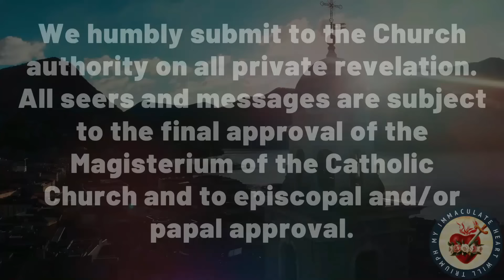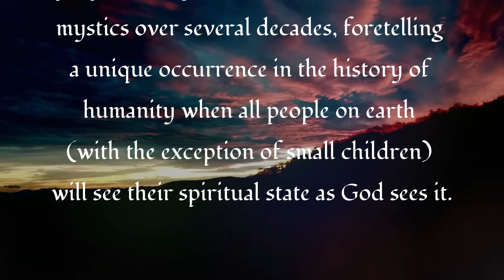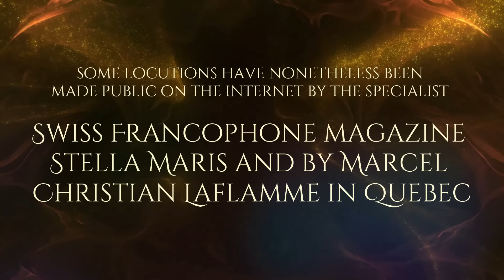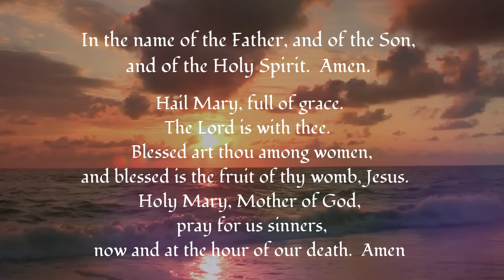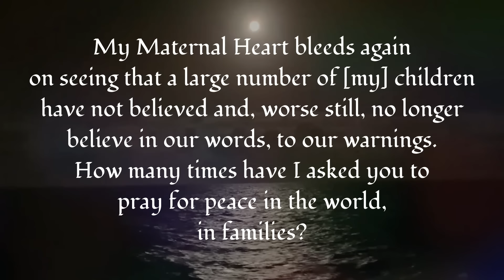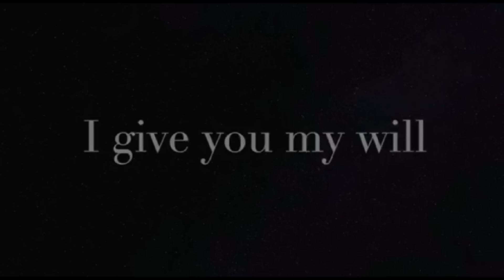Queen of Peace to Sulema: Rejoice, for the Lord is coming to meet each of His children on earth!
Mary Queen of Peace to Sulema on October 26, 2023:
Now is the time to turn to the Lord for mercy and to alleviate the consequences of war. If you pray with all your heart and offer sacrifices, the time will be shortened. Take my words seriously and pray for peace in the world. Pray, pray, pray day and night to thwart the forces of evil that want to destroy much of humanity. Do not be discouraged on seeing all the evil around you. Be strong, courageous and go forward. The holy Angels and all the saints are accompanying you in these hours of tribulation. YOU ARE NOT ALONE: the Lord watches over those who fear him. I have left you the most powerful weapon to defend yourself: the Holy Rosary. Pray it with all your heart and you will be protected in this time of great suffering for all humanity. Receive my special blessing in the Name of the Father + in the Name of the Son + and in the Name of the Holy Spirit. Amen! Alleluia!